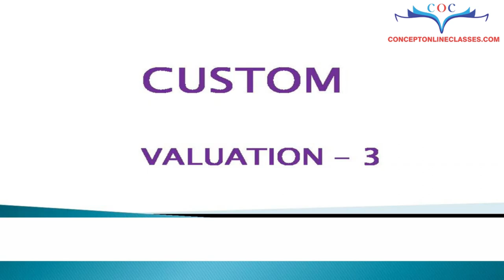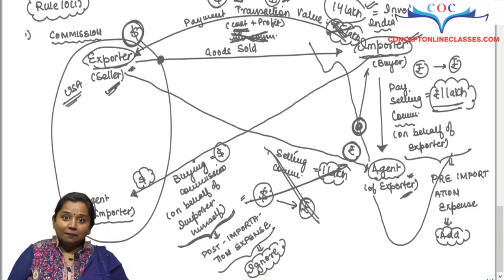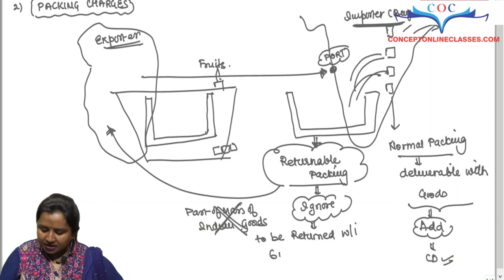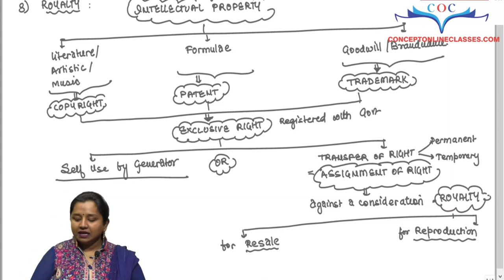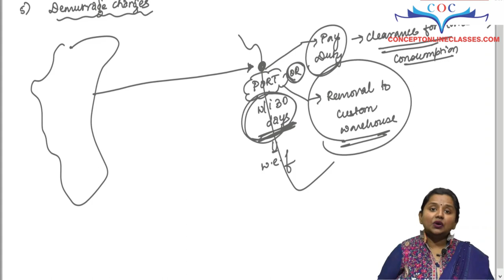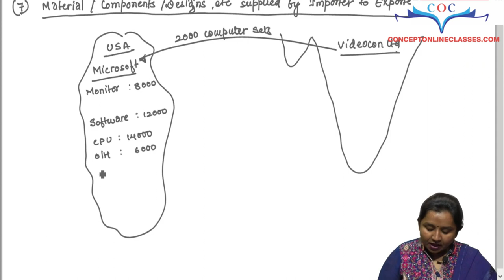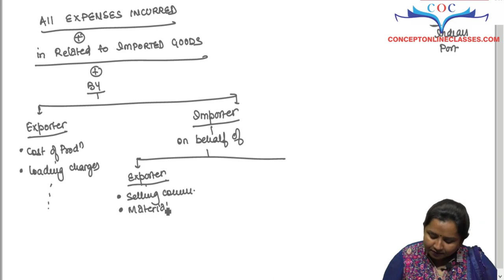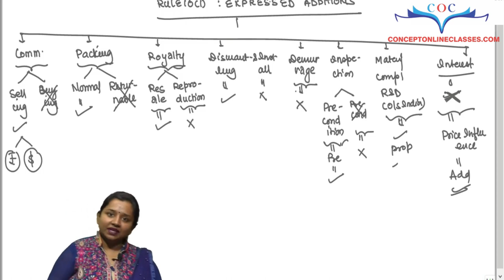Custom Valuation | By CA/CS/CMA PRIYANKA SAXENA